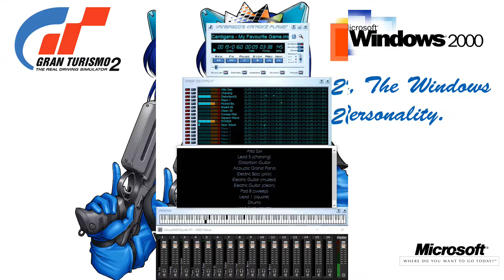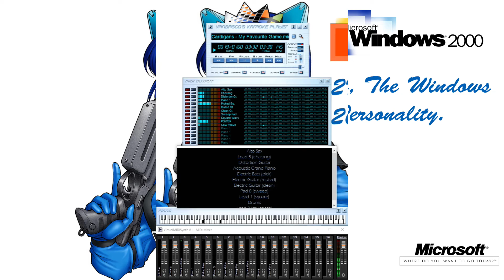General MIDI V4 Plays: The Cardigans - My Favourite Game (GM)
General MIDI V4 Gives My Favourite Game by The Cardigans a shot, Let me know how it did!